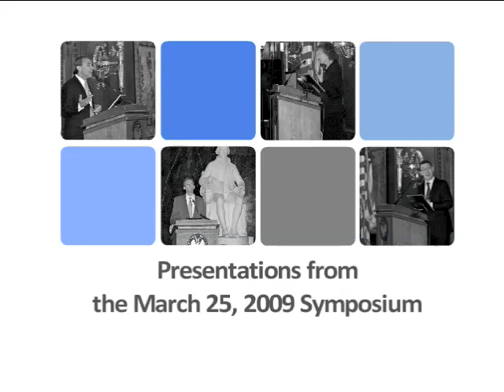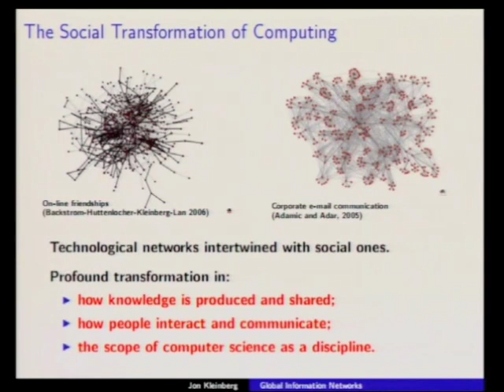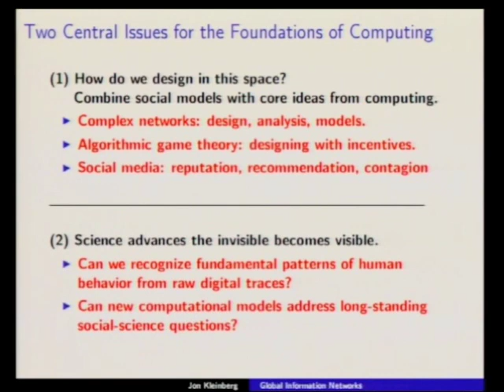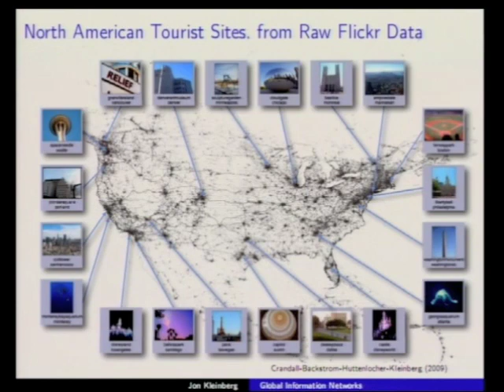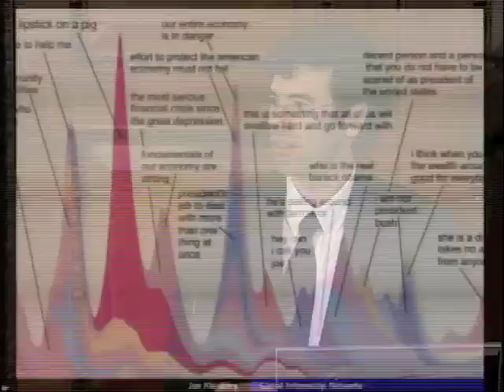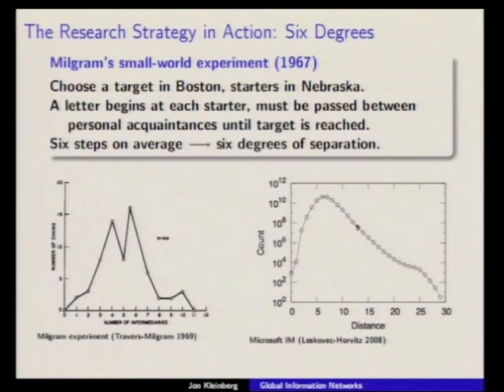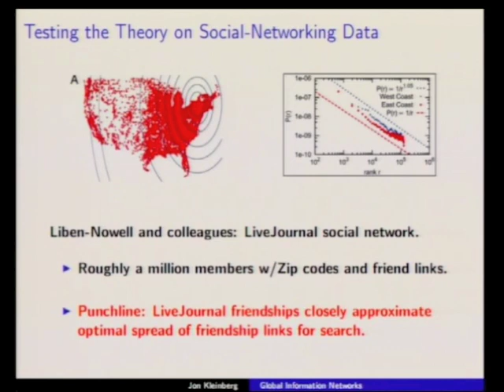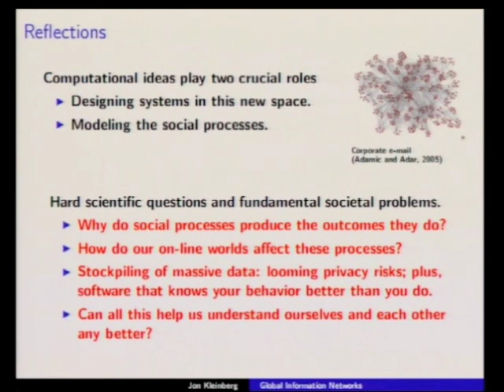Global Information Networks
Jon Kleinberg, Cornell University; from Computing Research that Changed the World: Reflections and Perspectives, March 25, 2009;